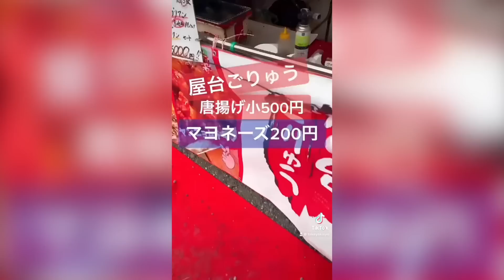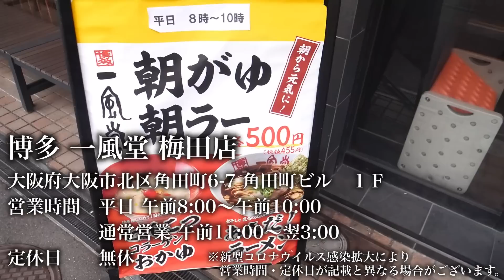【一風堂】500円の朝ラーメンを頼んだらヤバいのが出てきた…